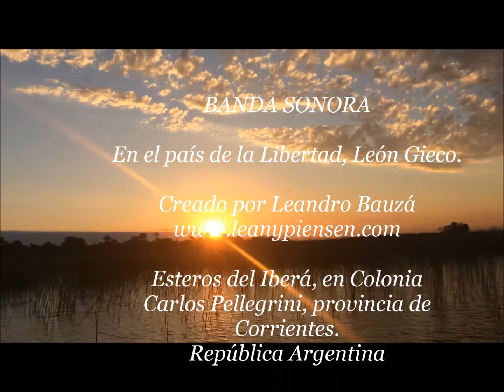Viaje a los Esteros del Iberá, año 2017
Los esteros del Ibera, paraiso de la naturaleza y de vida silvestre en la provincia de Corrientes. República Argentina.